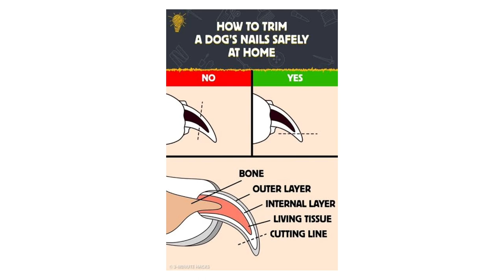TAMANG PAGPUTOL NG KUKO NG ASO!!!! KAPAG NAGKAMALI AT DUMUGO ANG KUKO NG ASO GAWIN AGAD ITO..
Mag-ingat sa pagputol ng kuko ng aso..